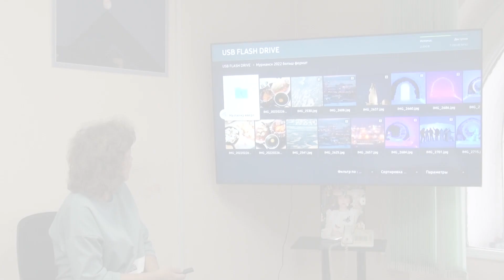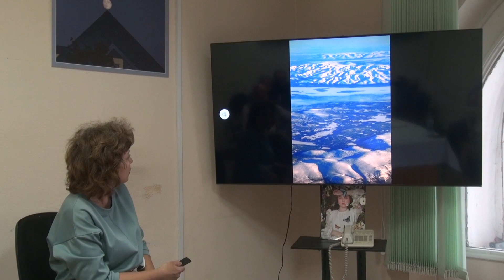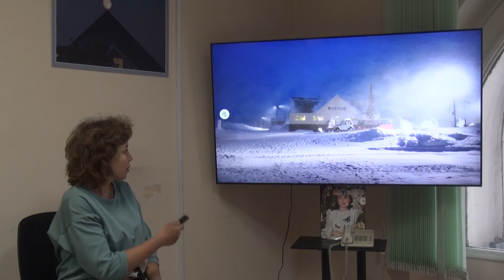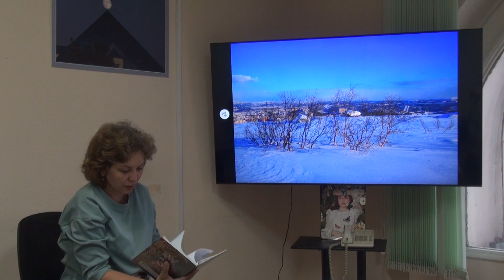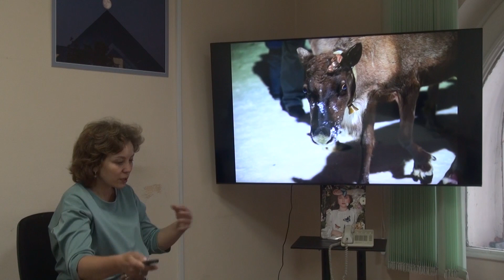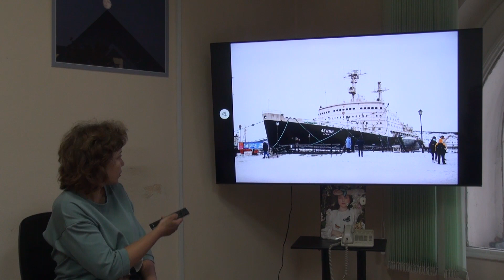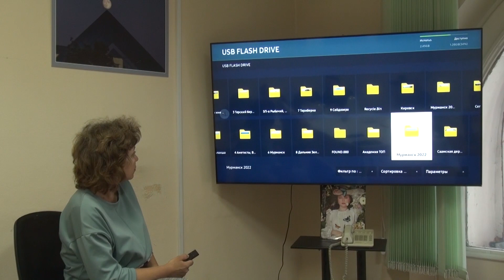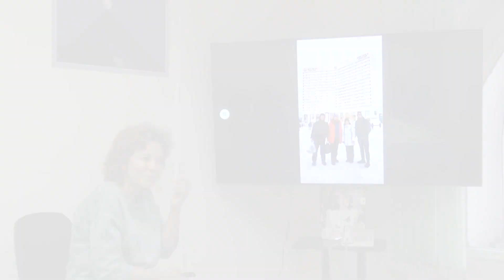04 05 2023 Казань Союз Фотографов Республики Татарстан Гульнара Сагиева Фильм 2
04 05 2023 Казань Союз Фотографов Республики Татарстан Гульнара Сагиева Фильм 2